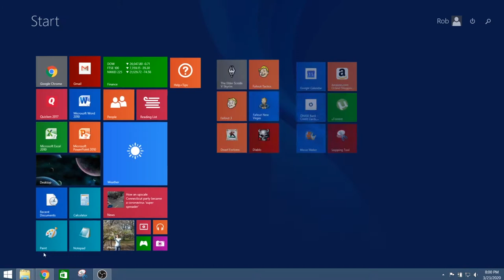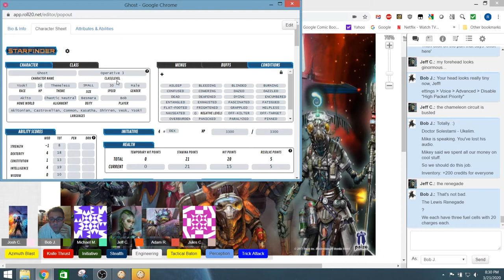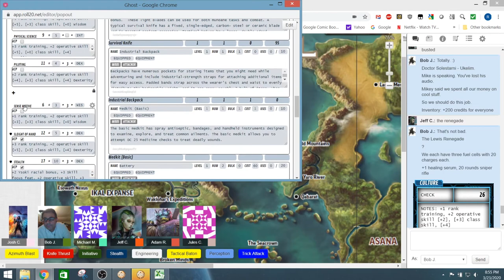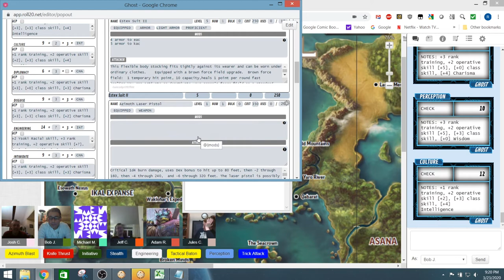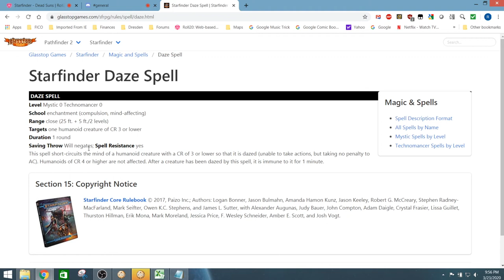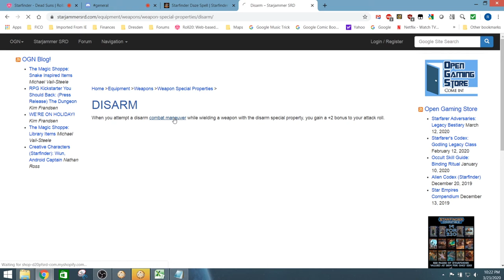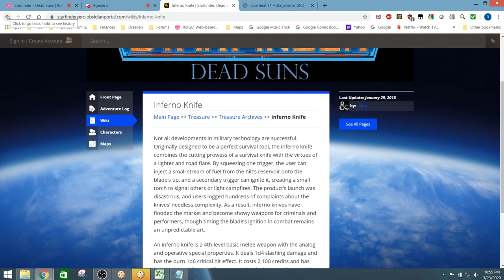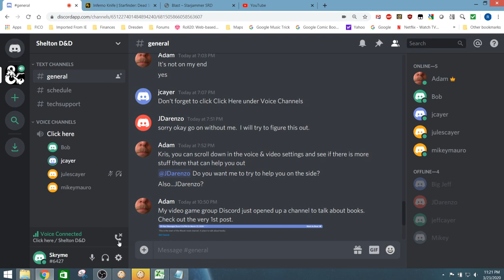Starfinder Chapter 9: School of Hard Knocks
This is the ninth episode of our Starfinder Campaign.  Boosted by their successful venture, the crew are tasked by the Starfinder society to speak with a University professor on Castrovel.  Along the way, they may just meet Aialisi's mother.  And kill people.

The Starfinder Roleplaying Game is a science-fiction/science fantasy
role-playing game published by Paizo Publishing and was officially released at Gen Con in August 2017.  Starfinder draws inspiration from many other science-fiction and space opera franchises, including Star Wars, Alien, Guardians of the Galaxy, and Warhammer 40,000.  It is essentially Dungeons and Dragons in space.